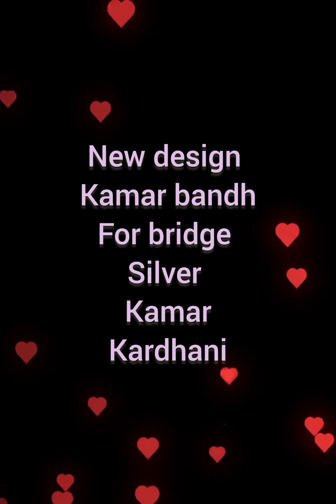हाफकरधनी चांदीकी 2023design's|silver kamar bandh हल्की एवं भारी.beautiful & latest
. aj ki vdo bahut hi khas apke liy lai hu .. new design collection jewellery. I hope apko
vdo pasand aye